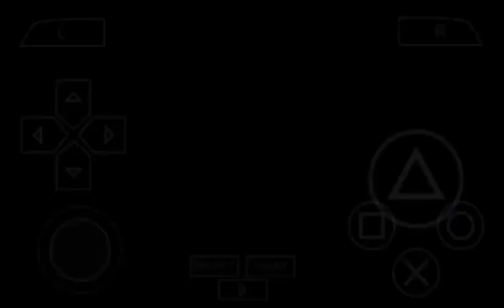PES 2019 SULAMERICANO ATUALIZADO PARA AMDROID PPSSPP